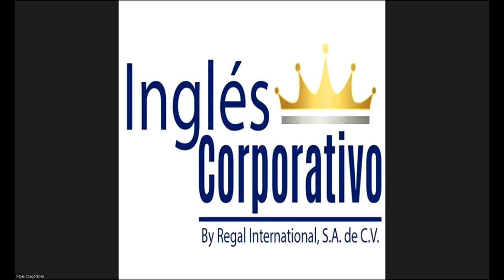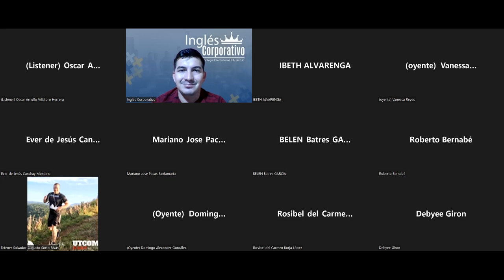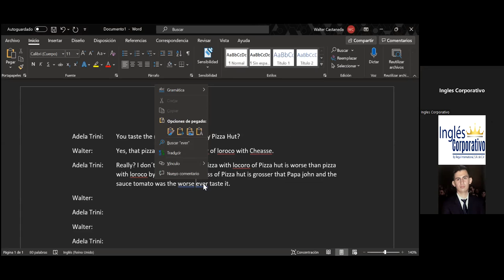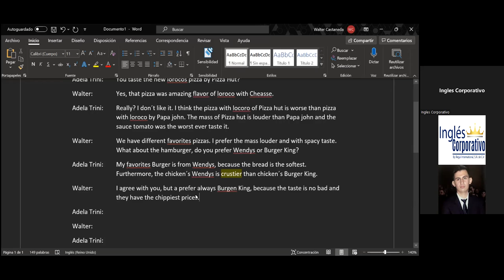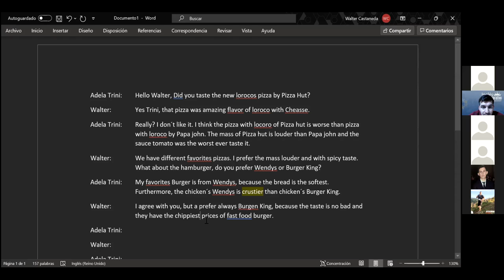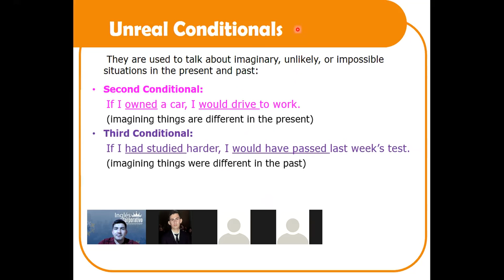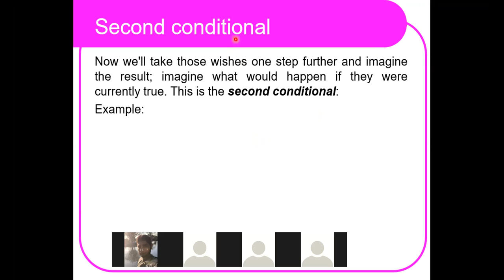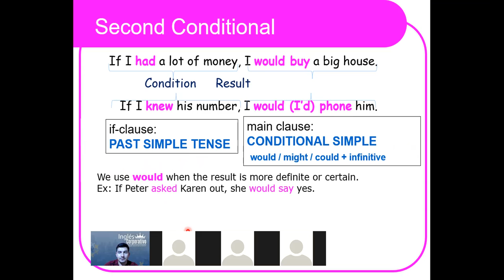Inglés Corporativo-11-10-2022-Design a proposal to implement a cycle count program